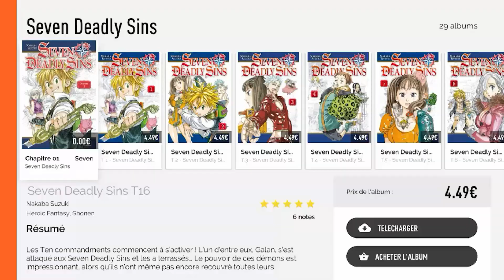Trailer - izneo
Confira um vídeo de apresentação do aplicativo izneo, disponível hoje na Nintendo eShop do Nintendo Switch.